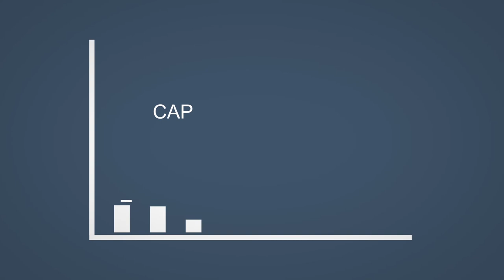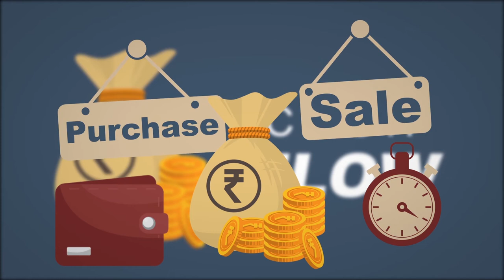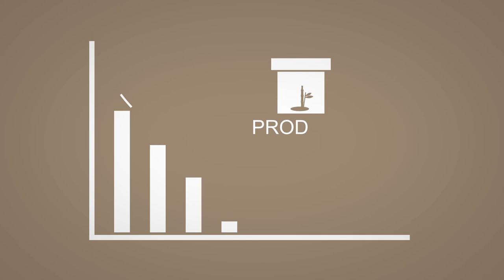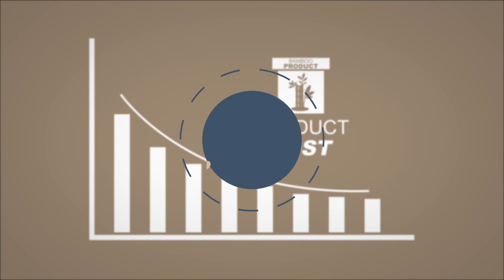13 Financial Planning Assamese